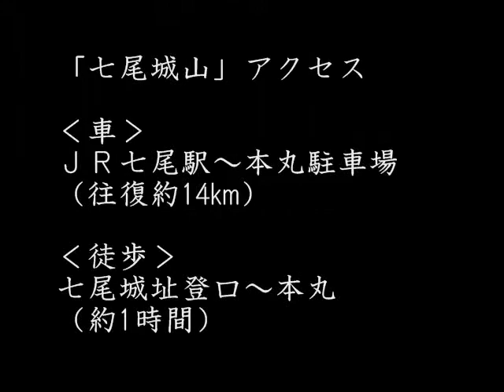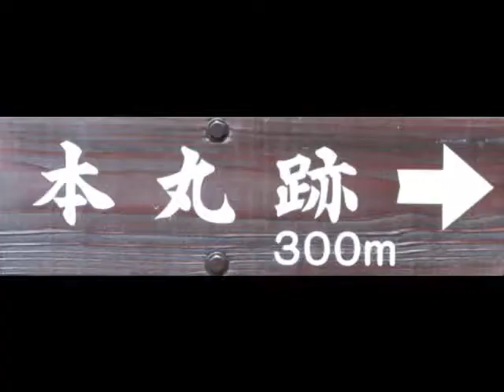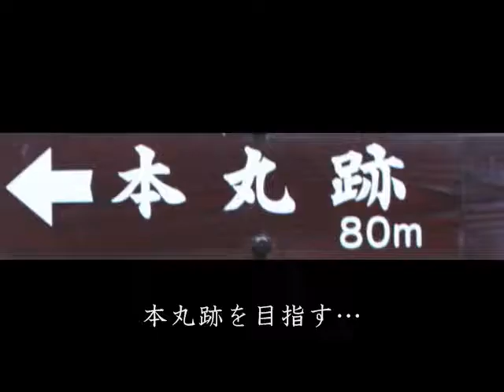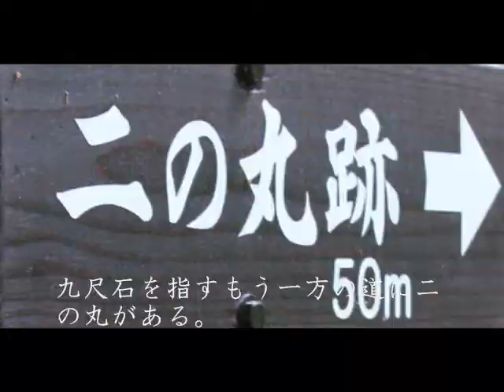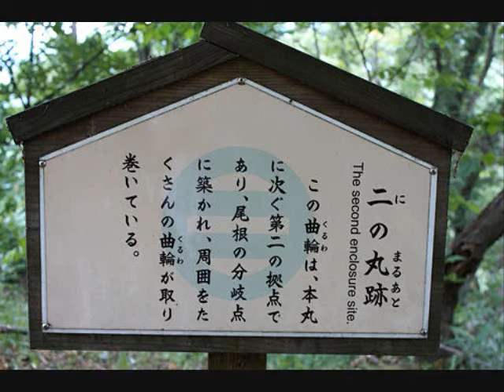「七尾城山めぐり」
【高画質推奨】Recommend [HQ]

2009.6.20（土）、能登方面へ向かった---。
まずはJR和倉温泉駅からも近いJR七尾駅へ---。
目的は今、流行の上杉軍も関わった「七尾城」である。
現在は「七尾城址」として本丸や二の丸址などに石垣が残されており、豊かな自然と共に歴史散策が満喫できるスポットだ。